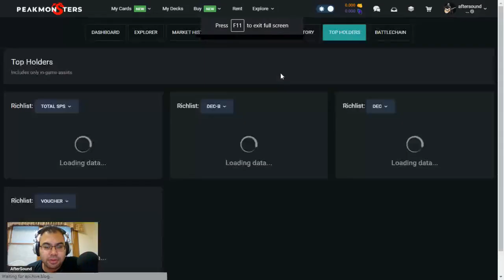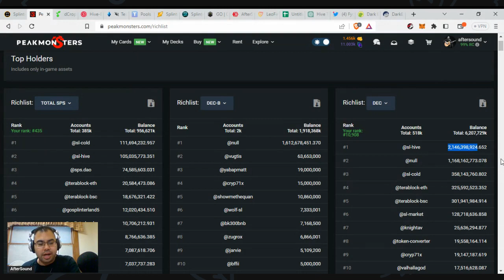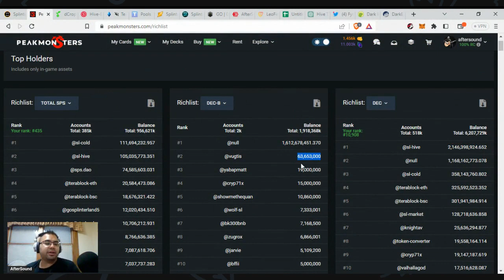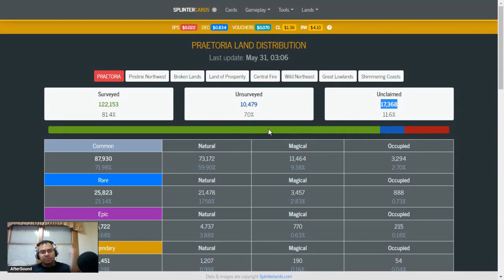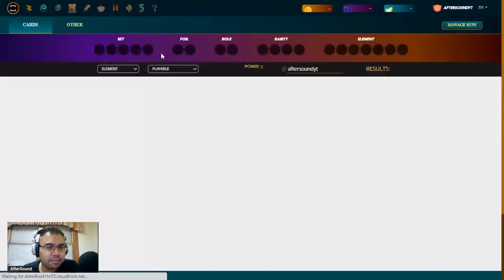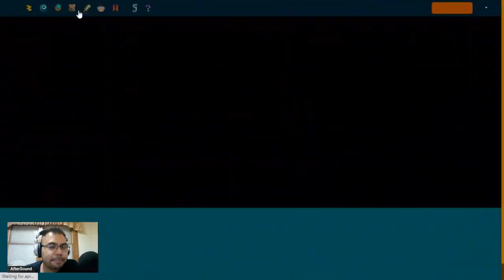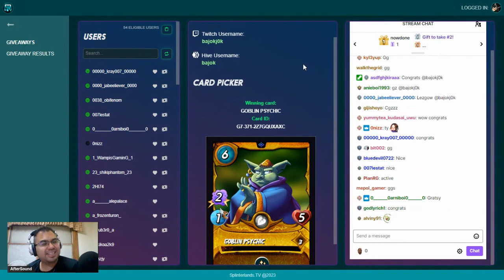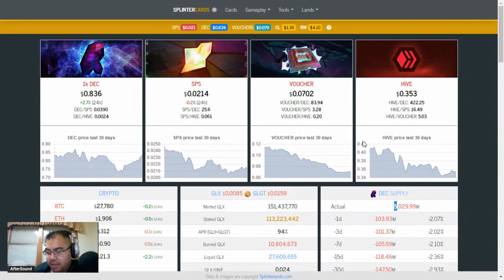SLTV STREAM - HITTING 100M DEC BURNED (5.30.2023)